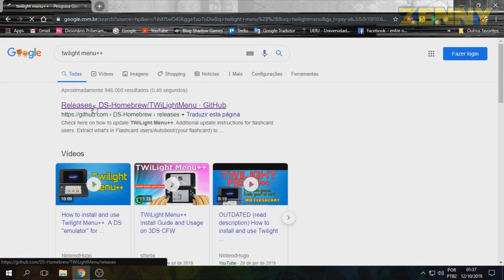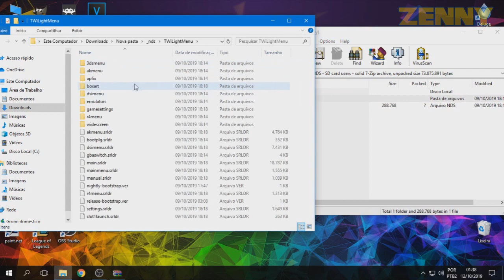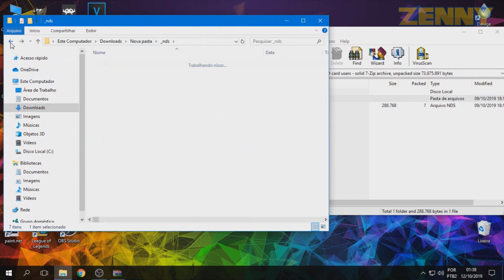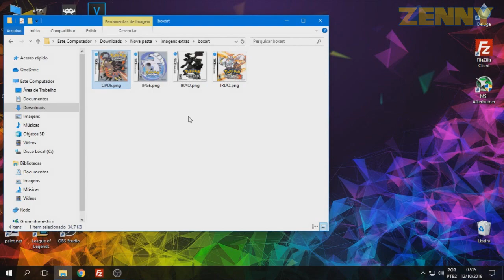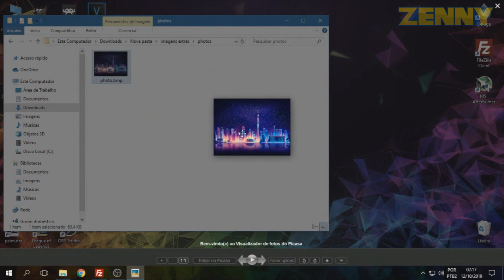Como instalar e usar o TWiLight Menu++ no 3DS (COMPLETO)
Esse vídeo-tutorial ensina como instalar, configurar, e usar o programa TWiLight Menu++ do RocketRobz. Esse homebrew permite que você rode ROMs de Nintendo DS e DSi no seu Nintendo 3DS desbloqueado com o Luma CFW, direto do cartão SD, sem a necessidade de usar um R4 ou qualquer tipo de flashcard. Esse vídeo mostra a instalação completa, configurações recomendadas, como colocar capas e imagem customizada na tela de cima.

►Tutorial atualizado abril 2020 do TWiLight Menu++ com imagens no meu blog

►Imagem de fundo do TWiLight Menu pode ser no formato PNG normal agora, não precisa mais usar o GIMP.

►DSi / DS functionality is broken after completing the guide (para restaurar o Modo DS do seu 3DS, caso você fique preso em uma tela preta sem nada):

-Timestamps-
0:00 introdução ao TWiLight Menu++
0:29 como baixar o TWiLight Menu++
01:30 extração dos arquivos necessários
02:35 transferindo/sobrescrevendo arquivos no cartão SD do 3DS
03:23 como adicionar capas aos jogos no TWiLight Menu
04:03 como adicionar uma imagem de fundo para a tela de cima
04:50 aviso para quem está atualizando manualmente o TWiLight Menu++ no 3DS
05:04 instalação das duas cias
06:14 configuração inicial (prestar muita atenção!)
07:30 testando os jogos direto do SD
08:40 configurações extras do TWiLight Menu++ (recomendável)
09:50 como fazer soft reset (pode não funcionar em todos os modelos de Old 3DS)
10:25 aviso sobre o GBARunner2 (use o GBA VC Injection)

AVISO! Se você está usando o TWiLight Menu++ com SDs de 64 GB ou maiores, desative a função "Save FAT table cache", ou seu SD pode se corromper.

-Dúvidas e Respostas-
Q: "Quando eu instalo as cias, o programa não aparece no menu HOME."
R: Reinicie o 3DS.
Q: "Quando eu faço soft-reset no TWL Menu, o 3DS crasha numa tela de erro. O que eu faço?"
R: Marque a opção Game Patching nas configurações do Luma3DS, ou atualize o Luma para a versão 10.0 ou superior.
Q: "O TWL Menu reinicia/crasha numa tela de "Guru Meditation Error" quando eu tento abrir um jogo. Como resolver?"
R: Desative a função Update recently played list em Twilight Menu Settings.
Q: "O TWiLight Menu++ fica travado numa tela branca quando eu tento carregar uma ROM pelo SD".
R: Assumindo que o jogo é compatível, vá em Twilight Menu++ Settings e desative a função Update recently played list.
Q: "Quando eu abro o TWiLight Menu++ no meu 3DS, logo de cara tem um crash com uma tela vermelha escrito Guru Meditation Error. E agora?"
R: Esse bug geralmente acontece quando tem um cartucho original de 3DS inserido no console quando o programa está iniciando (porque ele tenta ler o cartucho). Remova o cartucho e tente outra vez.
Q: "Ainda continua dando o mesmo erro na tela vermelha, mesmo sem o cartucho".
R: Insira o SD do 3DS no seu PC/Smartphone e apague o arquivo settings.ini que está dentro da pasta _nds/. Isso irá reiniciar os parâmetros de configuração do TWiLight Menu++ no seu console. Refaça as configurações depois disso.
Q: "Posso usar esses emuladores de NES, SMS, Mega Drive, SNES e GBA que vem junto com o TWL Menu? Eles são bons?"
R: Não recomendo usar o GBARunner2, pois ele pode corromper seu cartão SD. Eu já fiz um vídeo ensinando como rodar ROM de GBA no 3DS, tá no card do vídeo. Os outros emuladores eu nunca testei, mas todos eles rodam no Modo DS, ou seja, não usam o ARM11 ou resto do hardware do 3DS para melhor performance.
→Seu like e inscrição ajuda o canal a crescer!

►Músicas:
→"City" - Special Criminal Investigation (S.C.I) by Taito

→"BGM 1" - Racing Hero by Sega

→"Picture the Rivers" - Outrunners by Sega

→Reception Desk - Pokémon Battle Revolution

Pokémon Emerald Version, Pokémon Platinum Version, Pokémon SoulSilver Version, and Pokémon White Version 2 are owned by Game Freak/Creatures Inc.